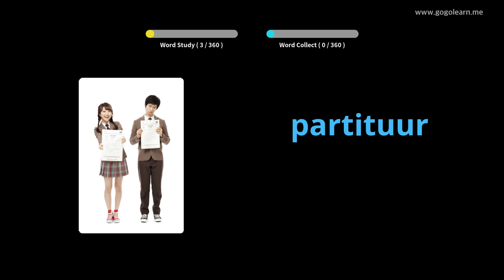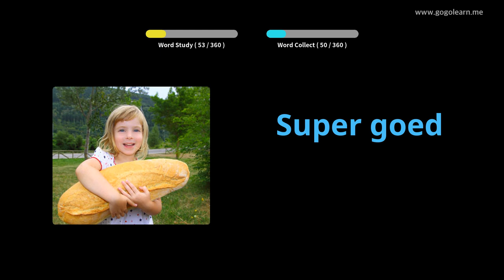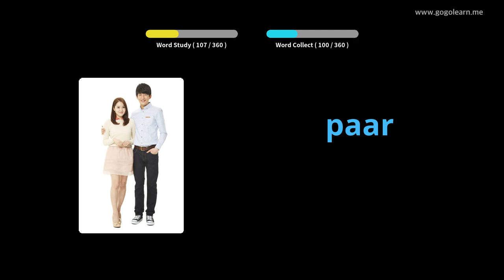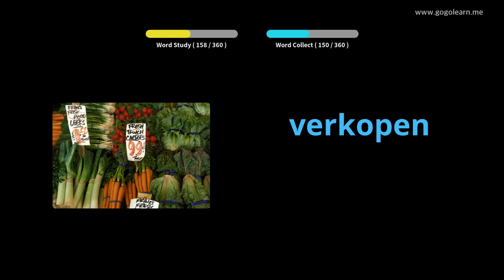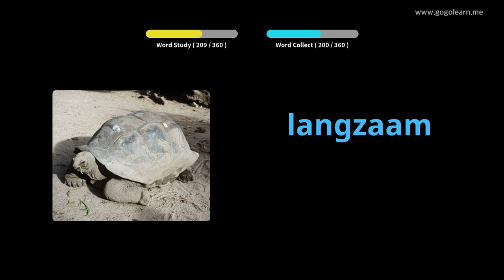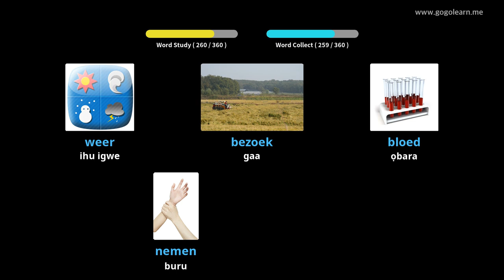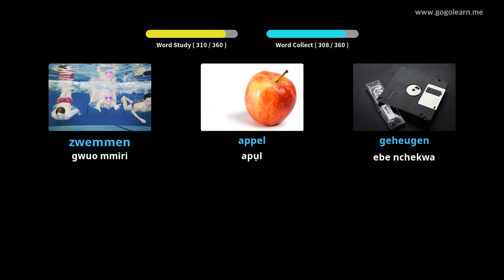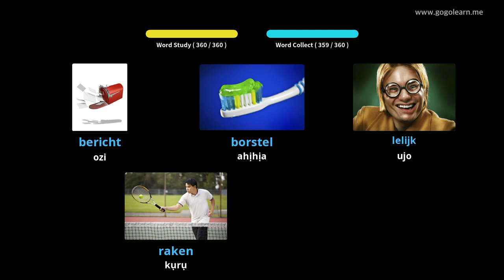Asụsụ Dutch Dutch Vocabulary | Golearn